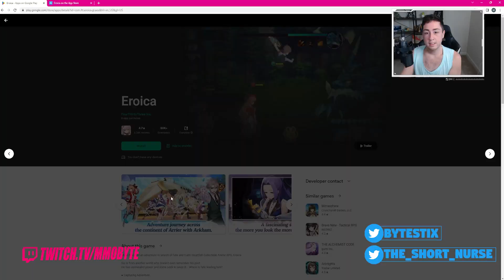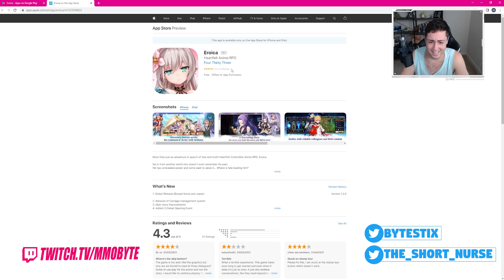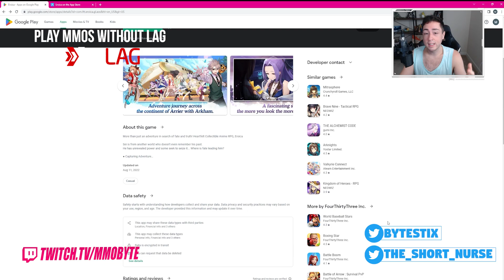YES! EROICA FINALLY RELEASED!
EROICA FINALLY RELEASED!
Rewards : DIAMOND 5,000 / CRYSTAL 200,000